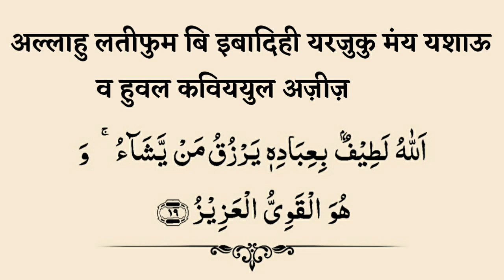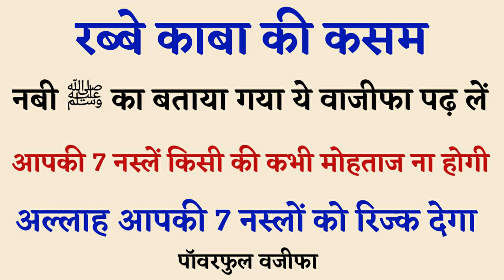Mere Nabi ﷺ Ka Bataya Gaya Aisa Wazifa Jiski 7 Naslo Ko Bhi Allah Rizq Dega